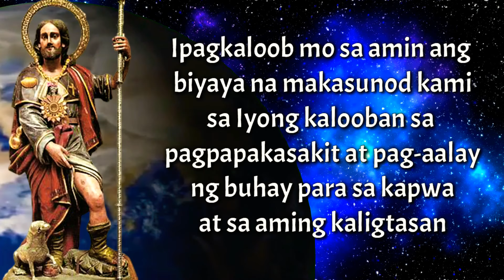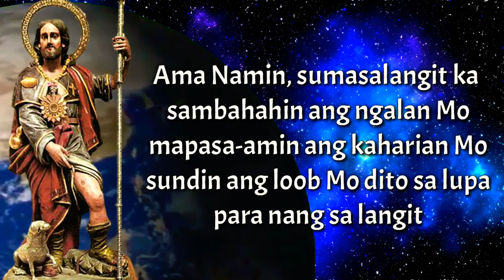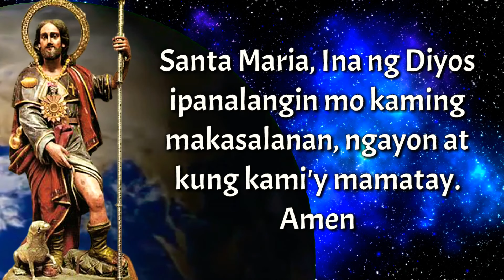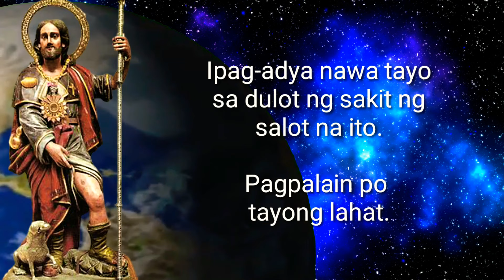PANALANGIN PARA SA MGA FRONTLINERS | COVID-19 | SAN ROQUE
Panalangin Para Sa Lahat Ng Mga Frontliners sa pamimintuho kay San Rqoue
Tulong at Gabay Panalangin Para sa Lahat. Sa panahong ito kailangan natin ang madalas na pagdarasal. Hingin natin ang tulong, intersesyon at panalangin ni San Roque sa ating panginoon. Higit na mas kailangan nating kumapit sa ating pananampalataya at patuloy na magdasal. Mas higit na makapangyarihan ang DASAL kaysa sa SALOT na kasalukuyang dinaranas hindi lamang ng ating bansa kundi ng buong mundo.